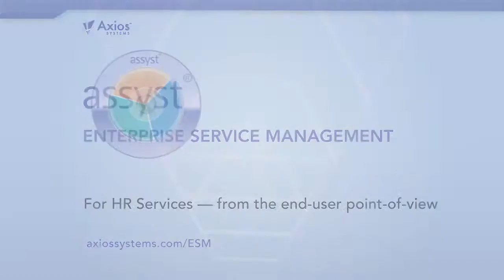Axios ESM for HR 2-Minute Explainer Video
This HR-focused video is part of an Axios's Buyer's Journey Series of videos produced by the 2-Minute Explainer Company, Business Information Graphics.

This video is an overview of Enterprise Service Management Platform for human resources management.